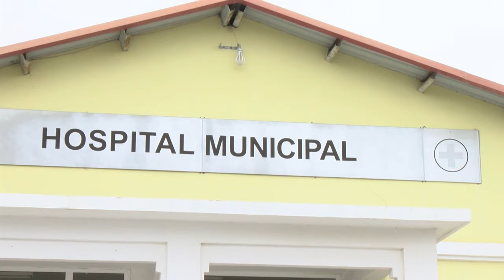BENGUELA INTOXICAÇÃO MEDICAMENTOSA ESPECIALISTAS EM BENGUELA PREOCUPADOS COM O ELEVADO NÚMERO D